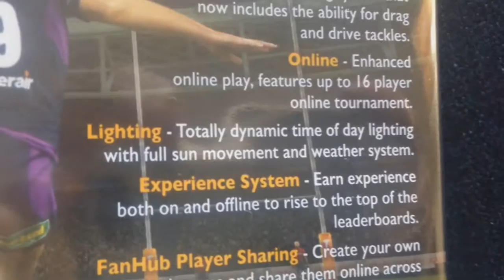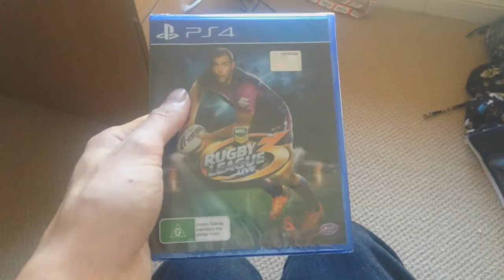NRL RUGBY LEAGUE LIVE 3!! VLOG! :)